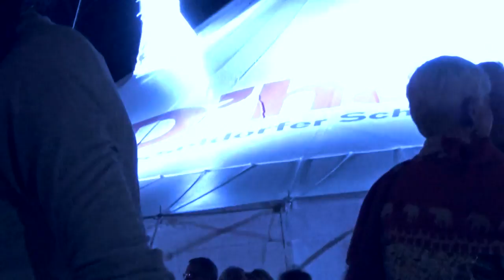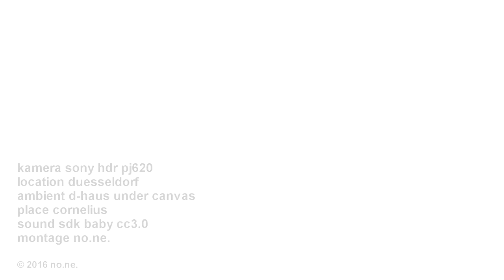D-Haus Gilgamesh Saison 2016/2017 | Wilfried Schulz | Christian Erdmann | Kultur Düsseldorf Vontobel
- Im D-Haus (Schauspielhaus Düsseldorf) begann unter Wilfried Schulz die Spielzeit 2016/17 mit "Gilgamesh" (u.a. Christian Erdmann, Roger Vontobel) zur Kultur Düsseldorf.

Gilgamesh – Roger Vontobel inszeniert das Ur-Epos in Düsseldorf zur Eröffnung der Intendanz von Wilfried Schulz
Stadt als leichte Beute
von Andreas Wilink

Düsseldorf, 15. September 2016. Vor uns die Sintflut. So weit geht es zurück. Man möchte das U in dem mythischen Urlaut ganz lang ziehen: Uuuuur, um das Echo aus dem tiefen Zeitbrunnen zweieinhalb Jahrtausende vor Christus auch akustisch zu erahnen. Uruk im sumerischen Zweistromland war die erste Großstadt der Welt, umgeben von einem Schutzwall für die vermutlich 30.000 bis 70.000 Einwohner. Das in differierenden Fassungen tradierte "Gilgamesh"-Epos, sehr viel schmaler als die Odyssee, ist nur fragmentarisch enthalten: 3000 Verse existieren als "wahrhaft gigantische Bruchstücke", so der bewundernde Rilke.

Kritikenrundschau (by Nachtkritik.de)

"Vontobel zieht alle Register, um das Archaische des Stoffes in Szene zu setzen", schreibt Dorothe Krings in der Rheinischen Post (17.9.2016). "Und er hat einen Hauptdarsteller, der zwischen den Zeiten wandeln kann". Auch wenn die Kritikerin neben vielen Stärken auch einige Schwächen des Abends benennt, ist der Intendanz Schulz aus Ihrer Sicht in Düsseldorf ein "starker Auftakt mit einem vorsintflutlichen Text "gelungen, der der Gegenwart viel zu sagen hat. "Das Schauspielhaus hat die Planen hochgezogen, hat lebendige Kunst freigesetzt mitten in der Stadt. Das kann nun wirken."

Ein bisschen hinterfotzig sei es schon, dass Roger Vontobel die Spielzeit mit 'Gilgamesh' eröffnet, schreibt Egbert Tholl mit Blick auf den Theaterumbau, der das Spielen in einer Ausweichspielstätte erzwang, in der Süddeutschen Zeitung (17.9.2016). "Das Epos endet mit einem Bauvorhaben". Doch die Wirkung der Spielstätte sei kolossal. "An einer Stelle der Stadt, wo Düsseldorf vollkommen jeglichem Klischee der Stadt der Reichen entspricht, zieht das Zirkuszelt nun für ein paar Wochen Besucher an, die entweder ein völlig neues Theatererlebnis erfahren oder sich vielleicht zum ersten Mal trauen, einen Kulturtempel zu betreten, der halt gar nicht wie einer aussieht." Die Inszenierung ist aus Sicht des Kritikers "echtes Jungs-Theater" beziehungsweise "großes Zampano-Theater". Die "Jungs"  graben in der Mitte des Zirkus im Lehm, "schmieren sich voll, raufen, tanzen, sind allesamt, nicht nur die ausgewiesenen Tänzer, von großer physischer Elastizität und machen eine Zeit lang munteres Körpertheater zu Murenas Musik".  Doch zunehmend sei der Abend vom Zerfall geplagt.

"Vieles an diesem Abend wirkt behauptet, künstlich deklamiert, die brachiale Archaik aufgesetzt, manches sogar unfreiwillig komisch – etwa, wenn Gilgamesh auf seiner Wüstenwanderung beginnt, Sandburgen zu bauen und Enkidu Mehlkreise ums Zelt zieht", so Dorothea Marcus in der Sendung "Kultur heute" vom Deutschlandfunk (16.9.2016). Auch das schöne Schlußbild "eine programmatische Öffnung zur Stadt, die an dieser Stelle sonst nur eine besonders exklusive Shopping-Meile ist" rettet aus ihrer Sicht die "altbackene, pathetisch hochgeschraubte Inszenierung" leider nicht.

Extralang anhaltende Ausschläge auf dem Applausometer. Düsseldorf darf wieder auf Holz klopfen", schreibt Jens Dirksen auf dem WAZ-Portal Der Westen (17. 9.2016). "Am Ende, nach all den Schlammschlachten und Kämpfen um Ruhm für die Ewigkeit, werden die Zelt-Leinwände hochgehen und der König schreitet nach draußen auf die Kö und schreit: 'Klopft die Fundamente ab, prüft das Mauerwerk...!' Das ist – als programmatische Ansage für die neue Ära des Düsseldorfer Schauspielhauses – ein Wort wie ein Versprechen, an die Grundfesten der Gesellschaft zu gehen. Jetzt müssen der neue Intendant Wilfried Schulz und sein Ensemble nur noch liefern."

"Eine ferne Geschichte von archaischer Kraft und animalischer Gewalt" sei das "Gilgamesh"-Epos, "auch wenn zeitlose Themen wie Liebe und Freundschaft, Macht und Läuterung sie durchziehen", schreibt Andreas Rossmann in der Frankfurter Allgemeinen Zeitung (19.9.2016). Der archäologische Ansatz, den das Bühnenbild von Roger Vontobels Spielzeiteröffnungsinszenierung in Düsseldorf andeute, bleibe Behauptung. "Die Inszenierung (...) unternimmt gar nicht erst den Versuch, das Epos der populären Vertrautheit zu entziehen, sondern stülpt ihm die Zirkus-Metapher über, unter der jede Beliebigkeit Platz hat."